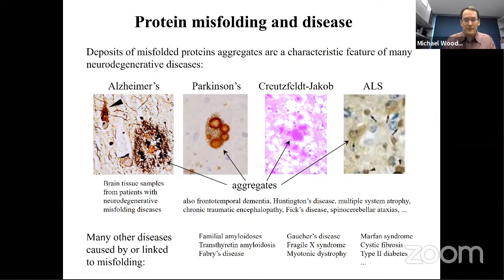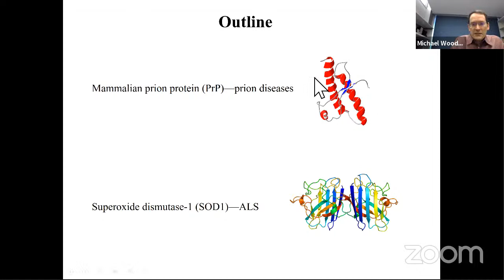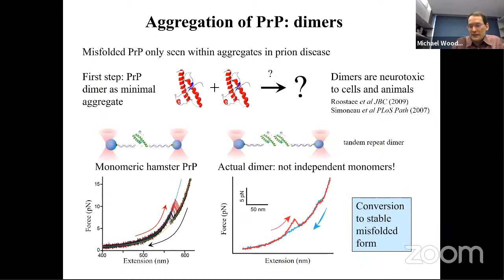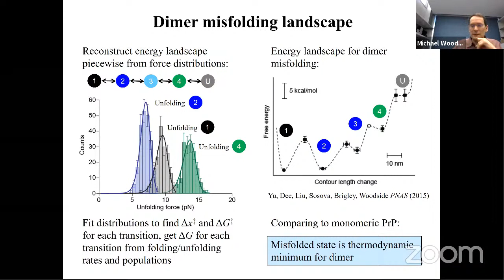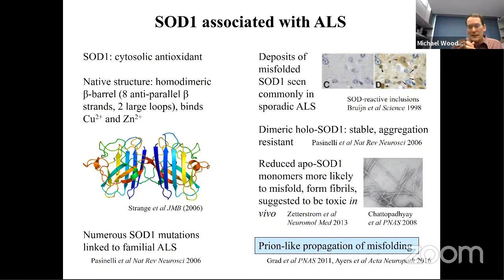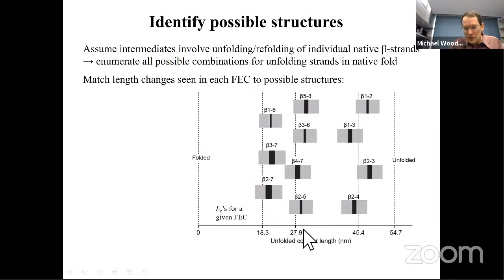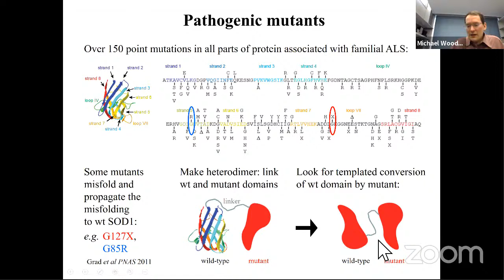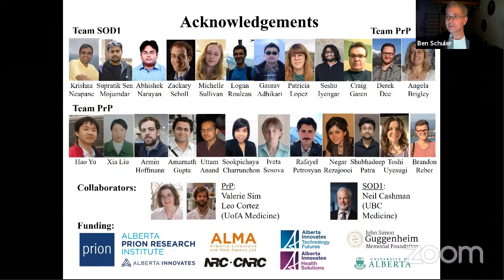Michael Woodside, 11.1.21- Observing misfolding and prion-like conversion in single molecules